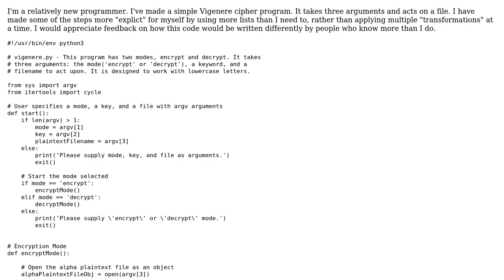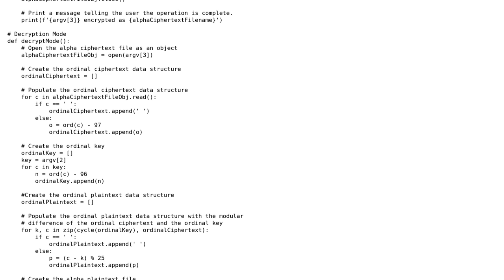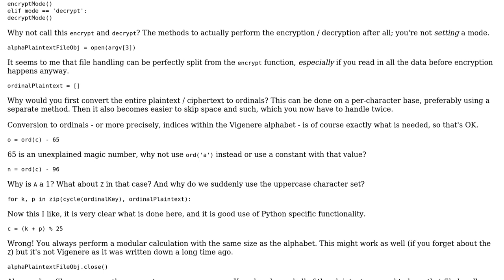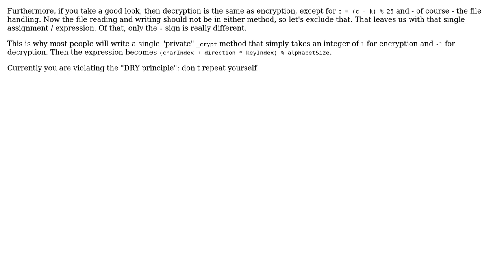Simple Vigenere Cipher In Python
With thanks & praise to God, and with thanks to the many people who have made this project possible! | Content (except music & images) licensed under CC BY-SA | Music | Images & others | With thanks to user partial_mask user Maarten Bodewes and the Stack Exchange Network Trademarks are property of their respective owners. You are responsible for your own actions.